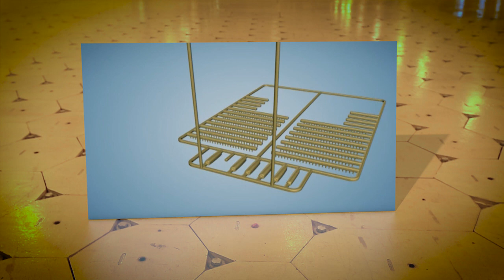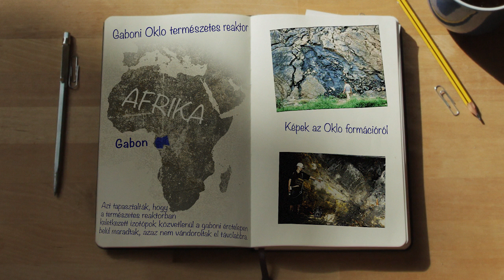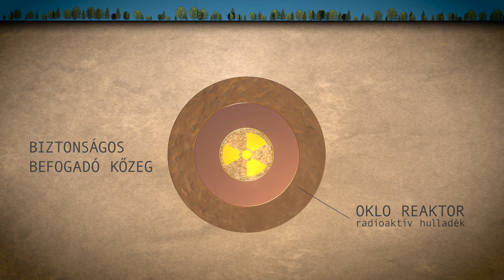A nagy aktivitású radioaktív hulladék végleges tárolásáról gyerekeknek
Az atomerőműben keletkező nagy aktivitású radioaktív hulladék végleges elhelyezésének a legbiztonságosabb módját világszerte a mélységi geológiai tárolókban tartják megfelelőnek a szakemberek. Magyarországon is folynak az erre irányuló kutatások. Nyugodt, jó vízzáró kőzetet keresnek.